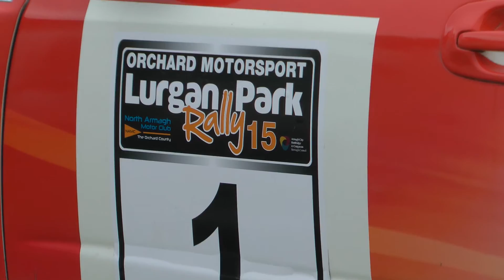GARRY JENNINGS AT LURGAN PARK 2015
A Few bits and pieces from Lurgan Park 2015